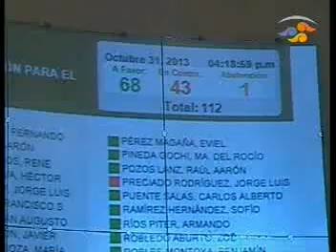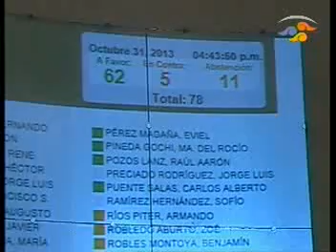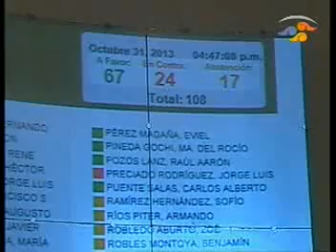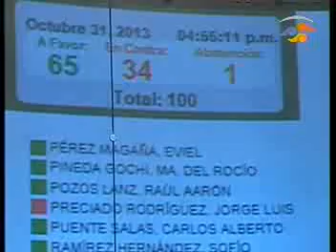Ley de Ingresos. Discusión en lo Particular. Parte 1. (31/10/13)